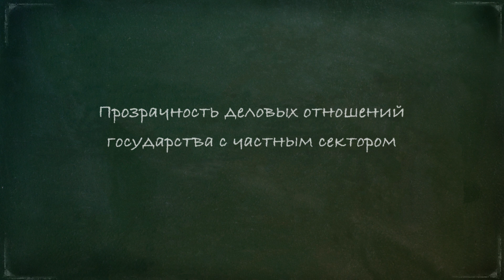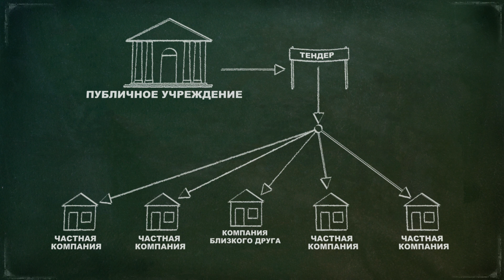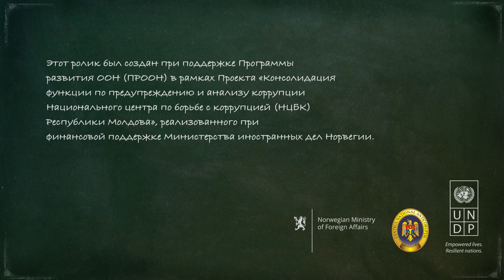Уроки неподкупности - Прозрачность деловых отношений государства с частным сектором